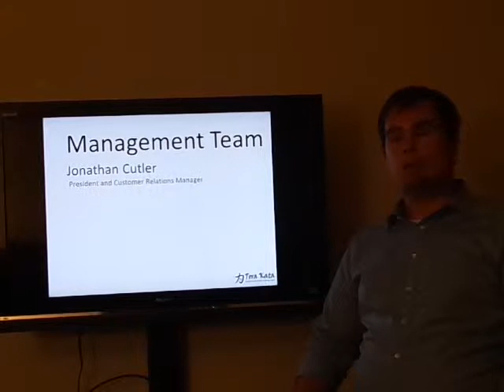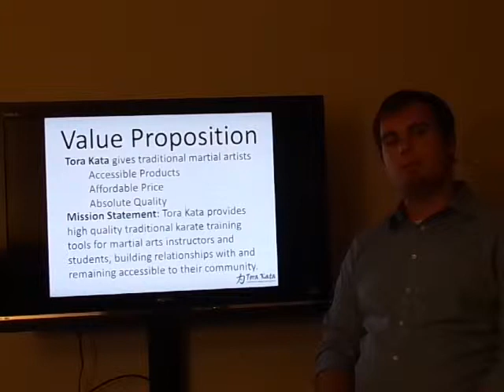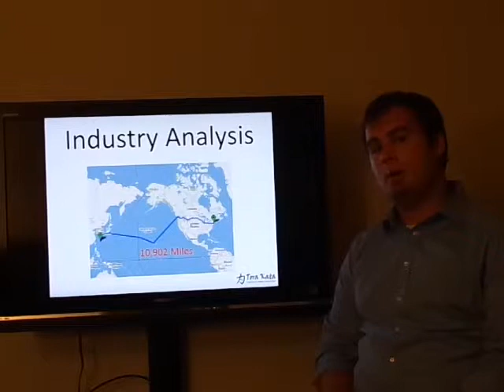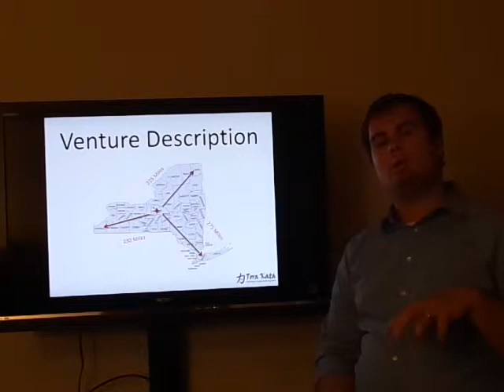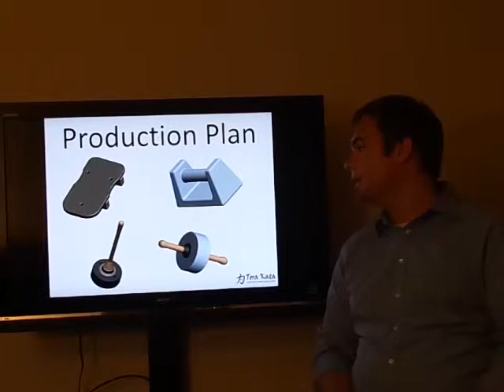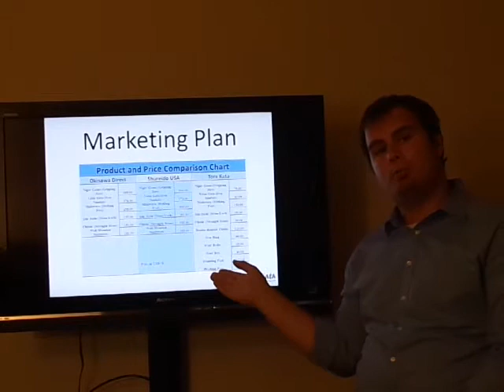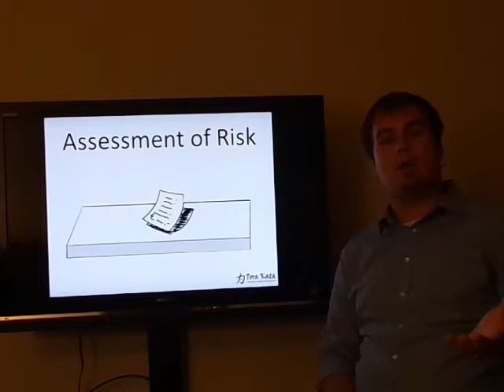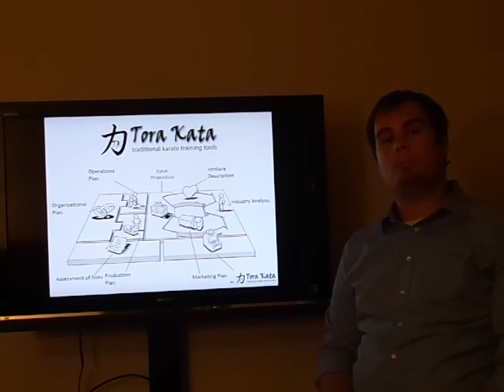SU13: GRBU 663 Entrepreneurship Business Pitch- Jonathan Cutler